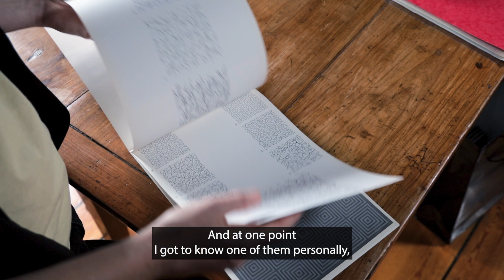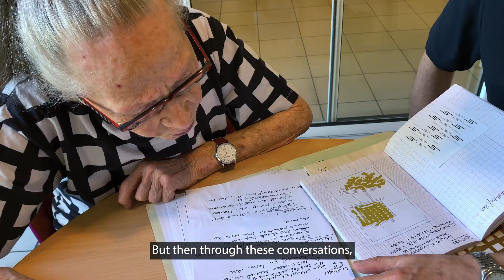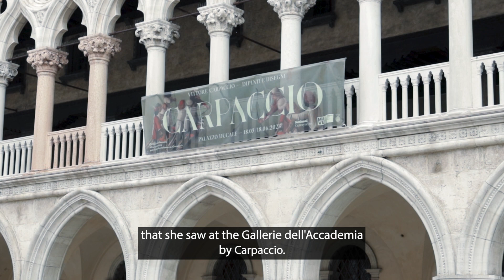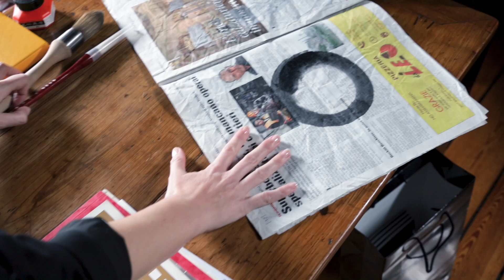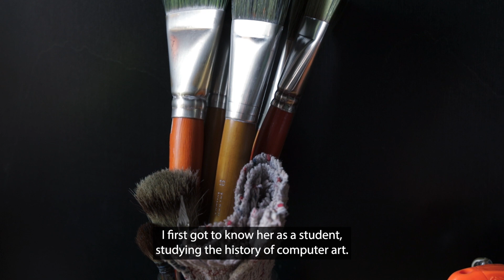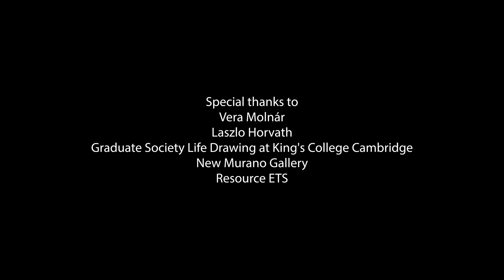Vera Molnár: Variazioni Icône | Accademia d’Ungheria in Roma, 23 November 2023 – 3 March 2024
Vera Molnár: Variazioni Icône
Curated by Francesca Franco
Accademia d’Ungheria in Roma
23 Novembre 2023 – 3 March 2024

Vera Molnár: Variazioni Icône is an exhibition dedicated to the prominent digital art pioneer, Vera Molnár, in celebration of her 100th birthday. The exhibition showcases Molnár's artistic journey, featuring her initial plotter drawings from the 1960s, works on canvas and paper spanning several decades, and pieces from the 2000s. It includes preparatory sketches, prototypes, and the magnificent glass work "Icône 2020", created in Murano in 2021. An immersion in the visionary world of Vera Molnár, Variazioni Icône invites the public to explore the complexity and creative evolution of an icon of digital art. The accompanying video, directed by Jules Lister and produced by Francesca Franco, provides additional insights into Molnár's life and work, specifically exploring the collaboration between Franco and Molnár. The video details their joint involvement in the Venice Biennale and their new commission in Murano, delving into how this collaboration evolved into something deeper, fostering a meaningful friendship and sparking new ideas for further exploration.

EXHIBITION DETAILS:
Vera Molnar: Variazioni Icône.
Venue: Accademia d'Ungheria in Roma, Palazzo Falconieri - Via Giulia, 00186 Rome
Dates: 23 Novembre 2023 – 3 March 2024
Opening times: Monday to Friday 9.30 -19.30.
Artist: Vera Molnar
Curator: Dr Francesca Franco
Artworks from: Szöllösi-Nagy–Nemes Collection, Ferenc Offenbacher Collection, The Mayor Gallery, and New Murano Gallery.